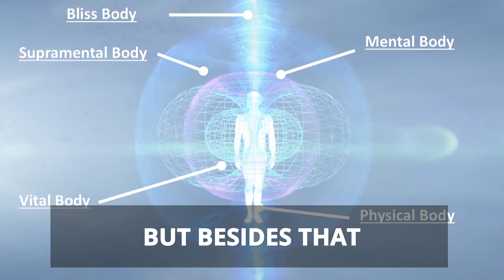⭐Updated Course⭐ Quantum Consciousness and Evolution - Quantum University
With the help of direct practical applications of homeopathy and an integrative medicine not only needs the help of quantum physics but also needs an integrative biology as its basis. Quantum activists not only need to know about quantum physics but also about the purposive direction of our evolution.